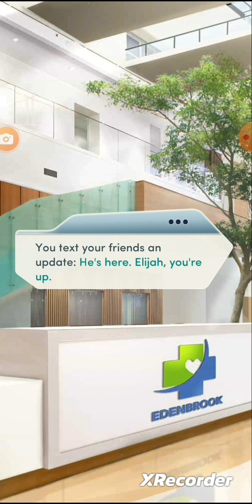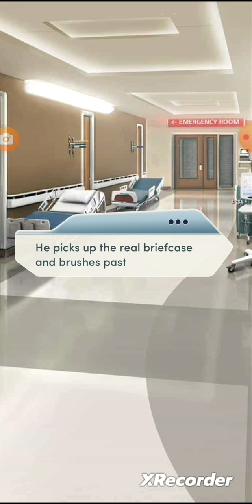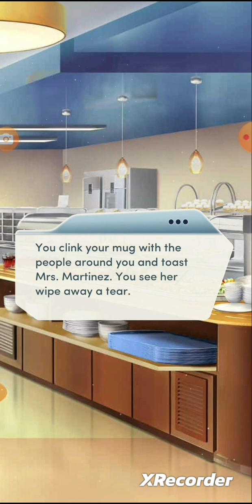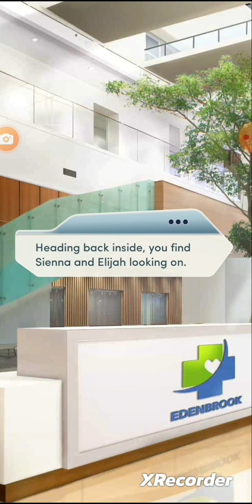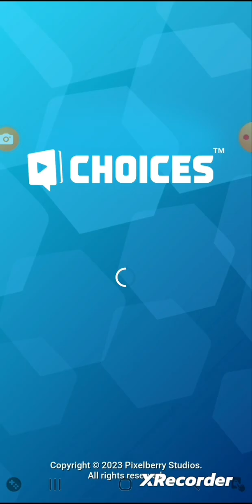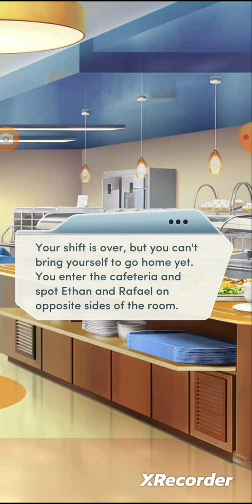👨‍⚕️Open Hearts:Chapter 12-Panacea👩‍⚕️